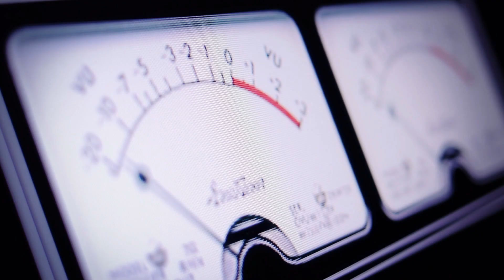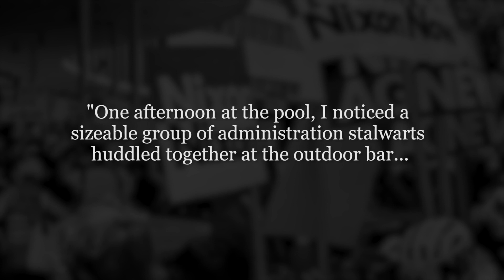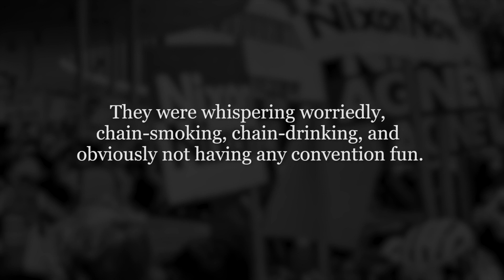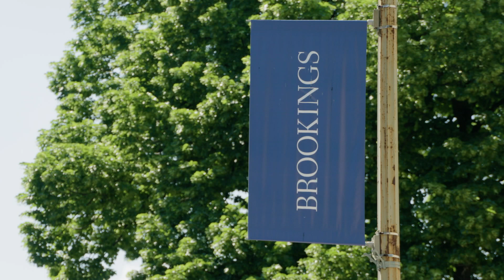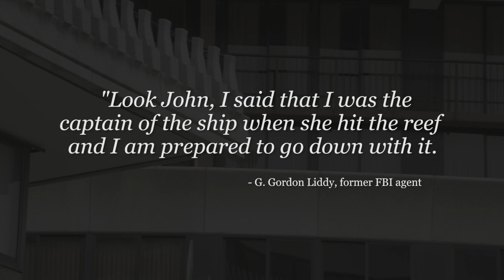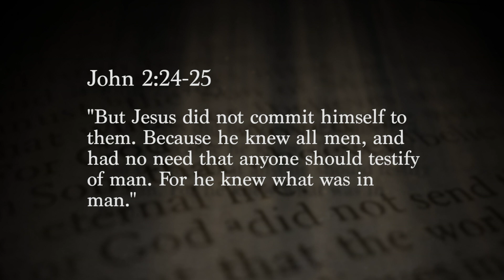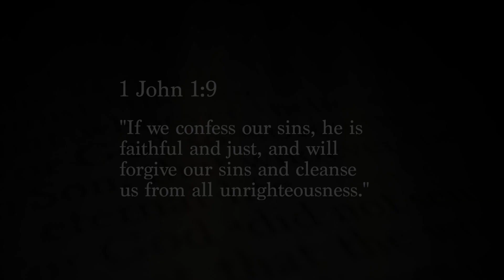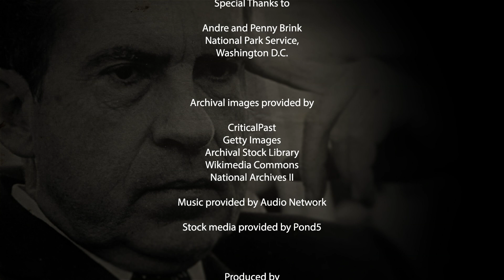The Watergate Burglary, and the Fall of President Richard Nixon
Early in the morning of June 17, 1972, several burglars were arrested inside the office of the Democratic National Committee. located in the Watergate building in Washington, D.C. But this was no ordinary burglary. It set in motion a chain of events that would convulse Washington for two years, lead to the resignation of a U.S. president Richard Nixon and changes American politics forever.

📚 *The free booklet to this episode "Keeping Broken Promises":* 📚